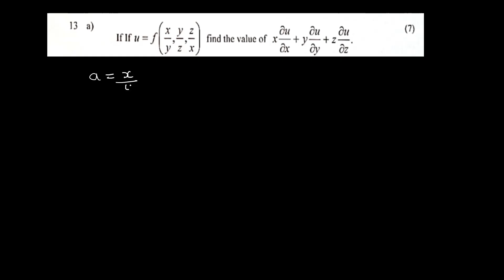KTU MAT 101 LINEAR ALGEBRA AND CALCULUS | MODULE 2 PART 3